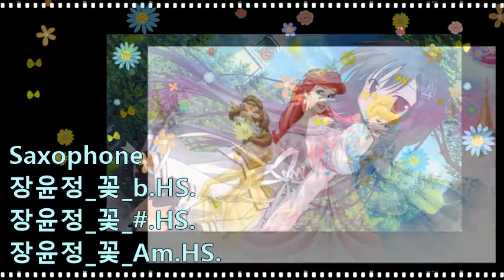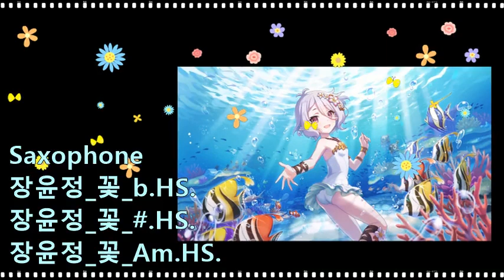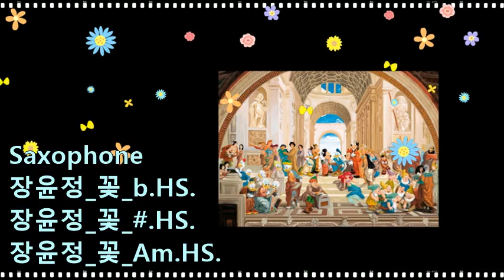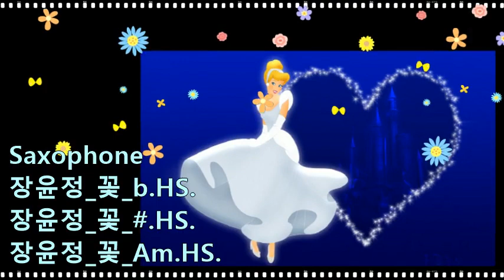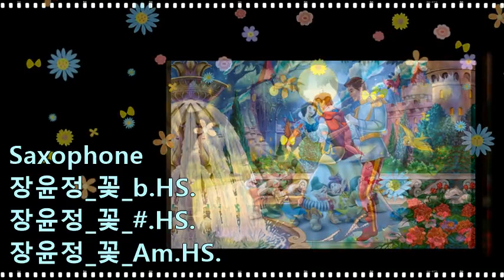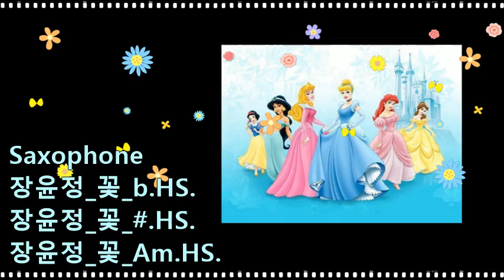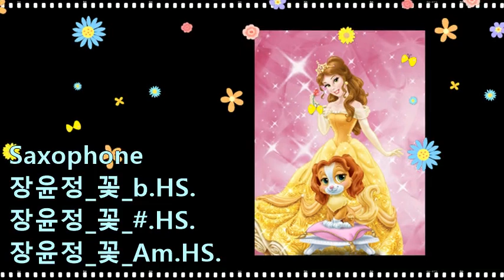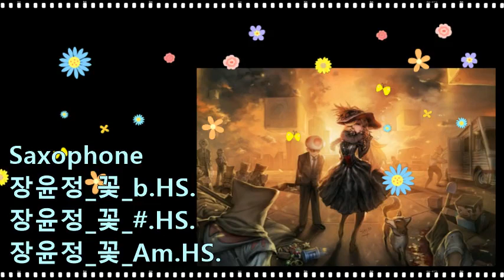장윤정_꽃_(1)b.(2)#.(3)Am.HS.